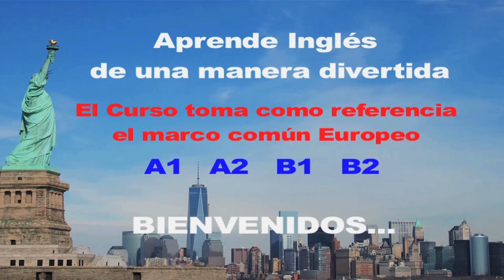Curso del Ingles: Verbo To Be, Colores y Figuras - Hogar Tv por Juan Gonzalo Angel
El verbo TO BE es SER o ESTAR, es un verbo irregular lo que quiere decir que cuando lo conjugas con un pronombre (I/you/he,she,it/we/you/they) cambia de forma. De modo que su conjugación será esta:
I. am
You. are
He/she/it. is
We. are
You. are
They. are

Como puedes ver en la mayoría de los pronombres se utiliza el verbo TO BE como ARE

Cuando quieres usar este verbo en forma negativa simplemente pones un NOT al final de cada oración ejemplo

I. am not
You. are not
He/she/it. is not
We. are not
You. are not
They. are not

Si quieres ahorrarte tanta palabra solo pones en vez del I am not I'm not
Este uso del apóstrofe es tambien valido para todos los pronombres ejemplo
I. am I'm
You. are you're
He/she/it. is. he's/she's/it's
We. are we're
You. are you're
They. are they're

Fuente